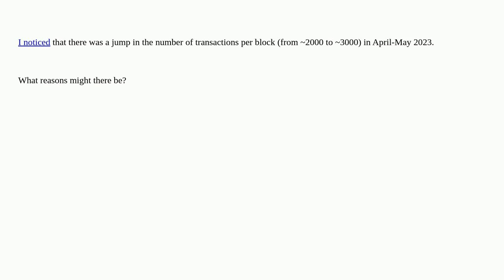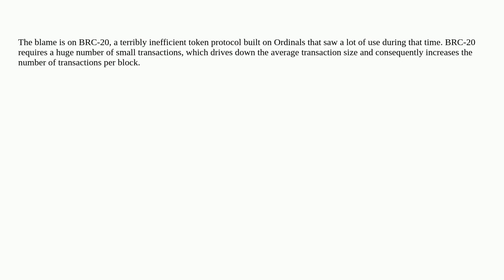Bitcoin: Why was there a jump in transactions per block in 2023?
Why was there a jump in transactions per block in 2023?

A special thanks goes out to the community

  transactions blocksize block blocks